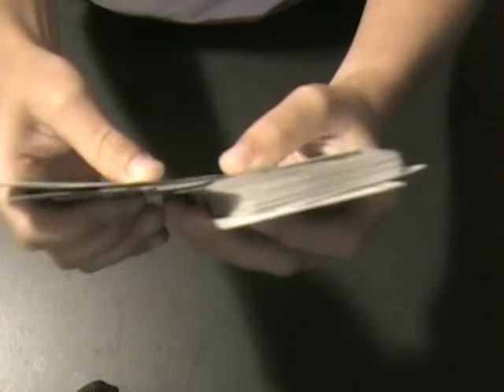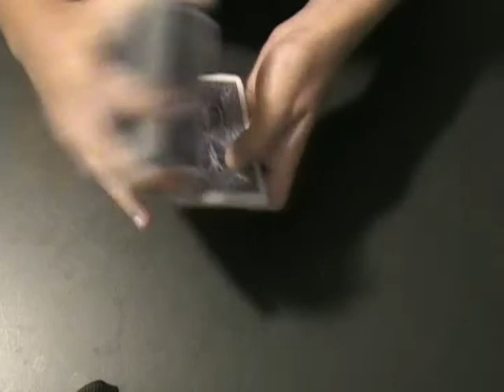You Picked Your Own Card - Card Trick Tutorial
This is an AMAZING trick where the spectator gets involved. And dont listen too pogobat88 he is a big MEANIE BUTT!!